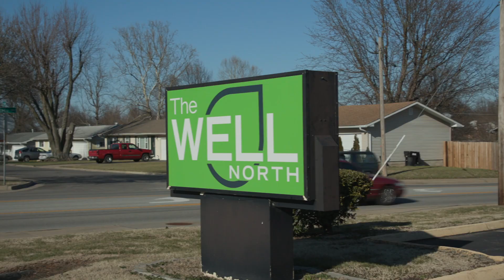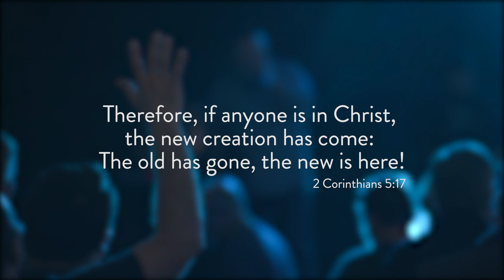Easter Offering 2019